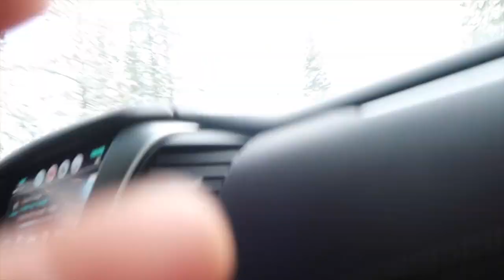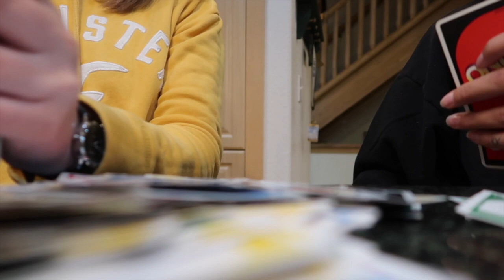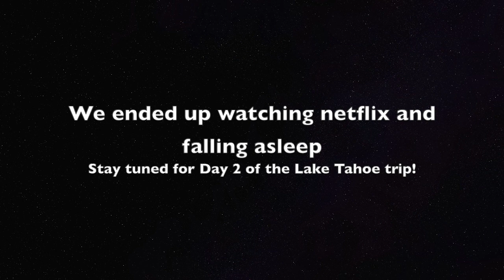Blinded my cousin with a ping pong ball | Anali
We went to Lake Tahoe and rented a cabin! I give you a tour of the cabin and we just play games the rest of the night. Playing ping pong I hit my cousin in the eye!

Watch out for more videos to come! Love you all!💕